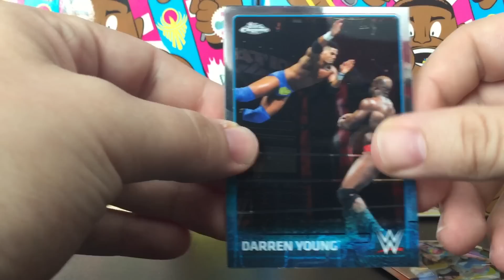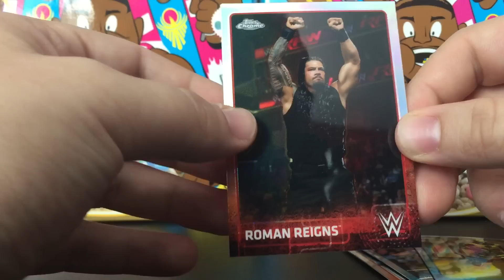WWE Chrome 2015 Hot Pack!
If you haven't watched any of my other hot pack videos make sure to check those out as well!